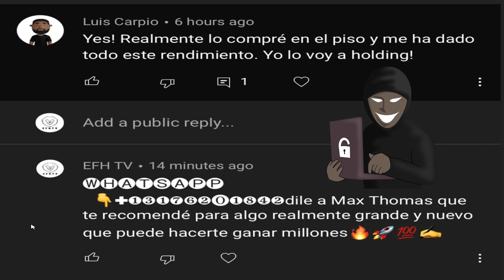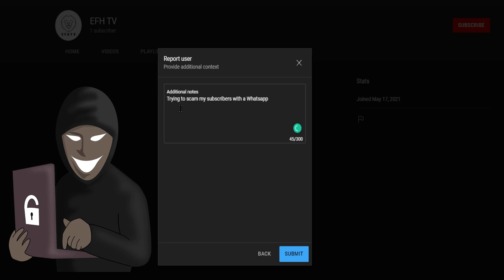EFH TV no tiene Whatsapp o Telegram!